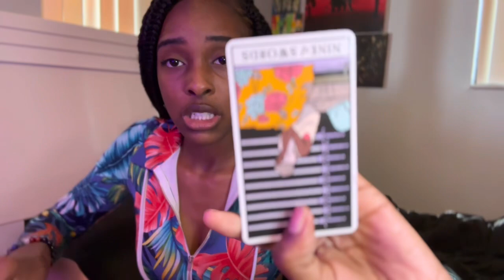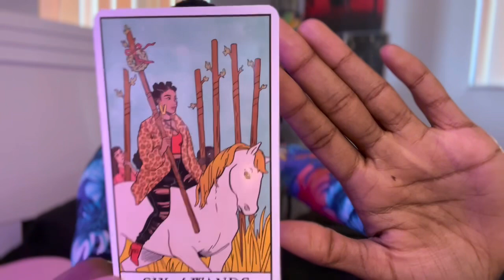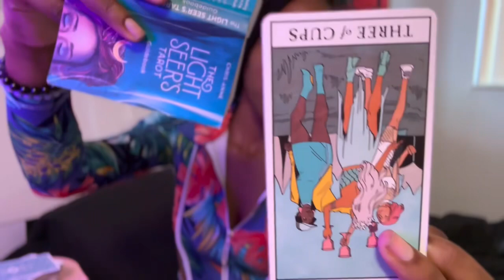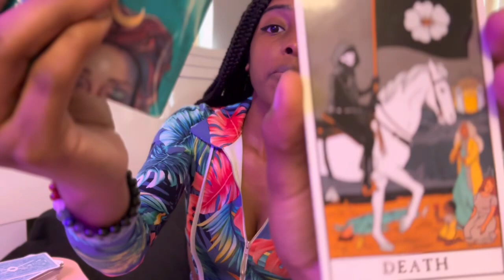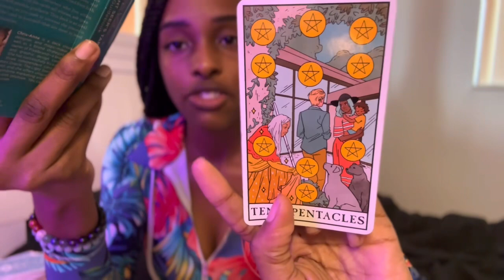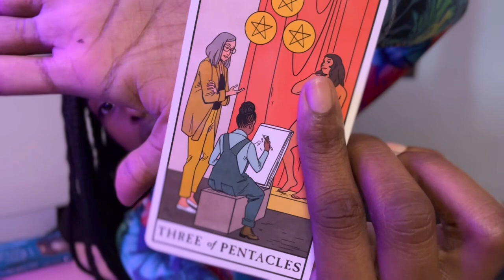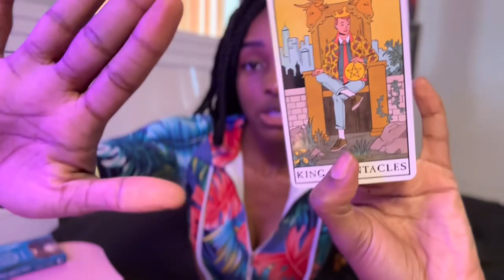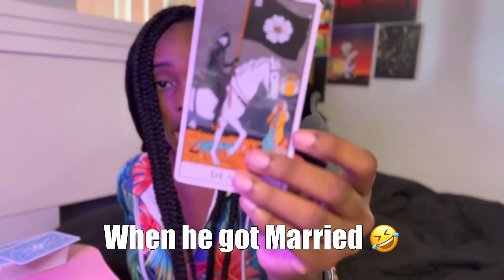Drea’s Tarot Tea 🍵| What’s Next In Love For Selena Gomez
The Questions Being Asked

-  Is Selena Gomez really dating Zayn Malik

- Will Zayn Malik propose to Selena Gomez

- is Zayn Malik and Selena Gomez gonna have any kids in the future ?

- Is it true that Justin Bieber really married Hailey Baldwin because she reminds him of Selena Gomez

- How does Justin Bieber feel about Selena Gomez and Zayn Malik

Follow Me 💖💖